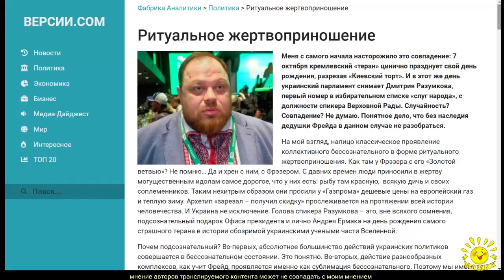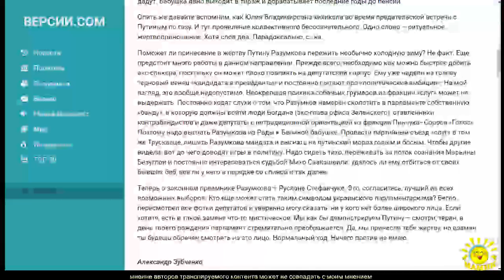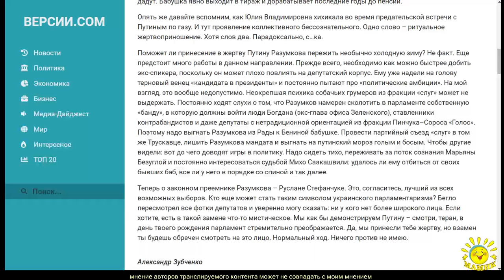А. Зубченко. Ритуальное жертвоприношение